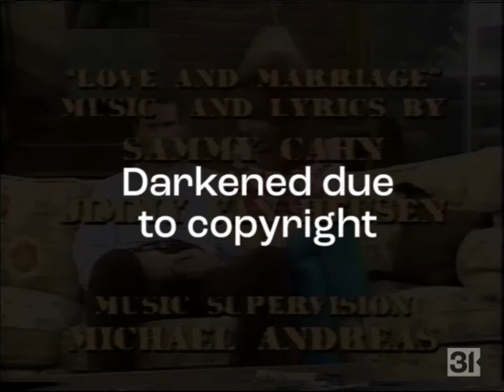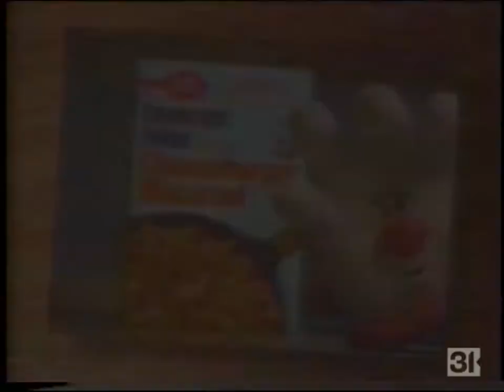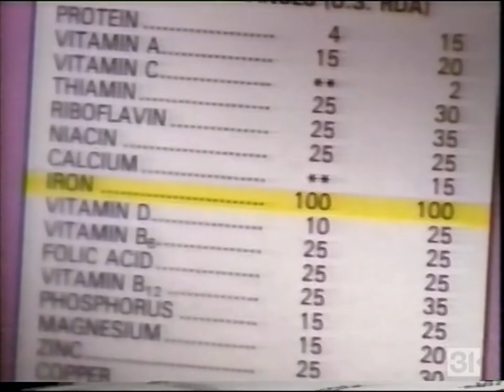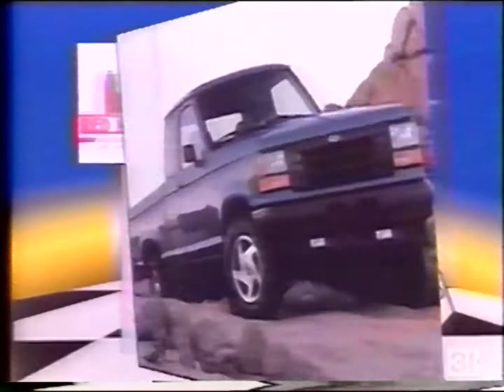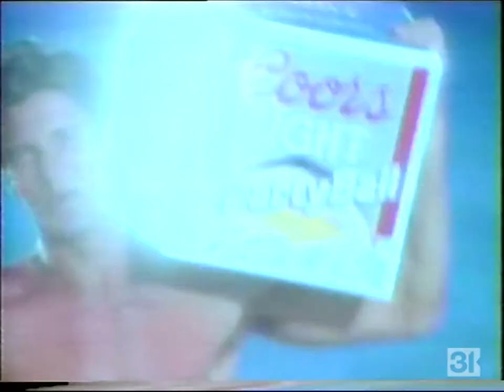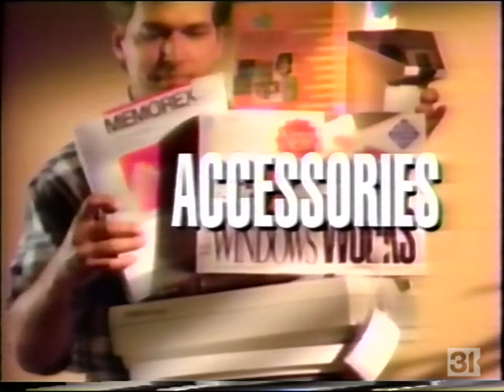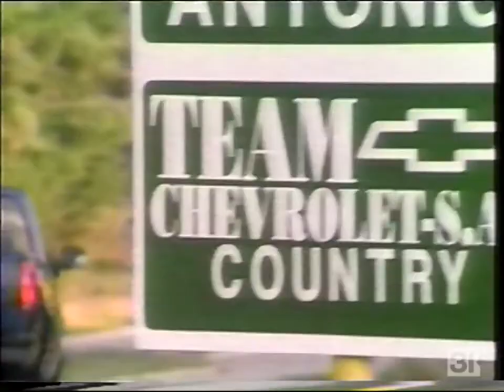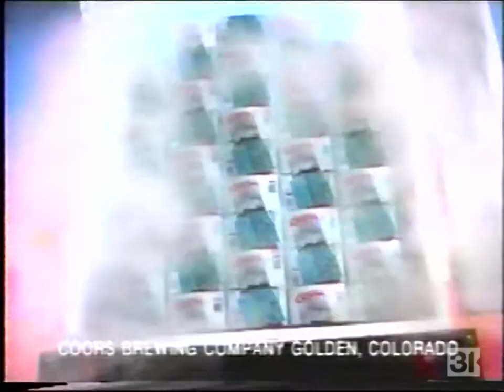KABB TV 29 Cable 11 Commercial Breaks, 7/2/1992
KABB signed-on in 1987 as an independent station owned by Houston businessman Paris Schindler, who also owned independent station KIDY in San Angelo. The station operated under the holding company "Alamo Broadcasting Company".

The original owners sold the station to St. Louis-based River City Broadcasting in a deal originally announced in 1989, but did not close until 1990 due to a protracted sale process that involved claims of fraud and a lawsuit from River City over Alamo's refusal to follow through on the sale, as well as defamation claims, though the suit was dropped and the sale eventually would proceed.

This came with one-and-a-half weeks notice publicly, but had been heavily rumored in the months before as KABB had been making plans for a news department for some time prior. This newscast launched in March 1995. Fox announced that KABB's better-positioned tower was the reason for the switch (they're located at the main tower farm in Elmendorf south of the city while 35's tower is in Medina County northwest of the city in order to adequately cover its city of license, Kerrville), although KRRT was owned by Paramount, which was starting the UPN network, and that may have been the real reason they flipped.

Sinclair, a company of mostly UHF Fox and UPN affiliates at this time, bought out River City in 1996; KRRT had entered into an LMA with KABB in late 1995 and would be bought by Sinclair itself in 2000. Until the 2011 purchase of KEYE in Austin, the San Antonio stations were Sinclair's only ones in Texas.

Record date: Thursday, July 2, 1992

0:00 - Channel intro
0:04 - Miller Lite What's On Tap Weekend Update (partial)
0:11 - Bugles
0:26 - Bac-Os
0:41 - show credits with KABB "Married with Children"/"Star Trek: TNG" audio promo (blacked out due to copyright claim)
1:13 - Unlawful Entry
1:43 - Hamburger Helper
2:13 - Cool World
2:43 - Finkel's Salad Bar and Grill
* this local chain originally started as the local franchisee of Sizzler restaurants before breaking off from the chain circa 1988; they were forced to file bankruptcy around the time of this recording due to failure to pay payroll taxes. In 1994, the IRS seized their assets with the original location at Broadway and Loop 410 re-opening under the original ownership. This chain was gone entirely by the late 90s, and Larry Finkel is now a realtor in San Antonio.
3:14 - Total Raisin Bran
3:43 - North Star Dodge
4:43 - KABB "Warning Sign" promo
4:54 - padding/buffer
5:04 - Rodney D. Young Insurance Agency
5:35 - Montgomery Ward
6:05 - Combos
* this product, which I've never heard of before, still surprisingly exists with limited distribution
6:20 - Rodney D. Young Insurance Agency
6:30 - KABB "Warning Sign" promo
7:00 - padding/buffer
7:11 - "Star Trek: The Next Generation" bump
7:15 - Red McCombs Ford and Used Cars
7:45 - Fiesta Texas
* pre-Six Flags; ironically this was the park's first year of operation and it's celebrating its 30th this year
8:15 - Barry's Camera and Video
8:45 - San Antonio Toyota Team
9:15 - padding/buffer
9:26 - "Star Trek: The Next Generation" bump
9:30 - Pizza Hut
10:00 - Coors Light
10:31 - Gunn Honda
11:01 - Best Buy
11:31 - Lack's Furniture
* this regional furniture chain would go under in 2010 after credit issues with lenders. The chain borrowed to finance consumer purchases but the banks pulled the plug and Lack's was forced to filed bankruptcy and liquidate. They also used this accordion-based music in ads until their demise.
12:01 - Boomerang
12:16 - Midas
12:26 - McDonald's Extra Value Meal
12:56 - padding/buffer
13:07 - "Star Trek: The Next Generation" bump
13:12 - McDuff Electronics
13:42 - Team Chevrolet-S.A.
* all of these dealers still exist, though Smith would later change its name to Freedom and Benson would sell to Northside Ford, who now uses that name on the Chevy dealer as well
14:11 - La-Z-Boy Furniture Galleries
14:42 - padding/buffer
14:55 - "Star Trek: The Next Generation" bump
14:59 - Builders Square
15:29 - Coors Dry
16:00 - KABB "Yankee Doodle Dandy" promo
16:29 - padding/buffer